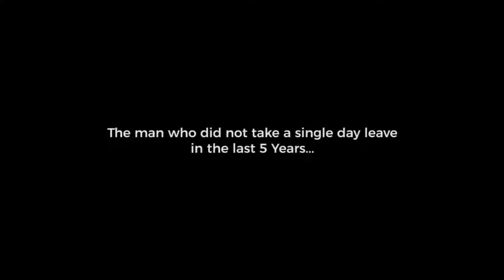2019 चुनाव और मोदी